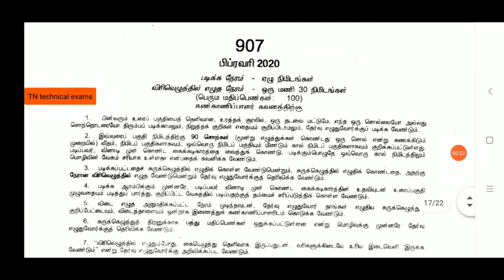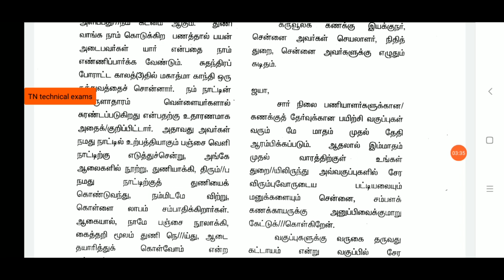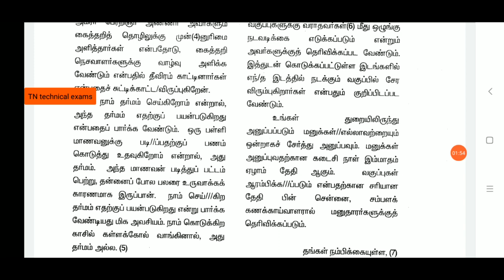TN shorthand Tamil senior February 2020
TN technical exams Dictation of Tamilnadu shorthand English senior speed,february 2020. Kindly do transcription and check the mistake. practice makes perfect. Never ever give up.